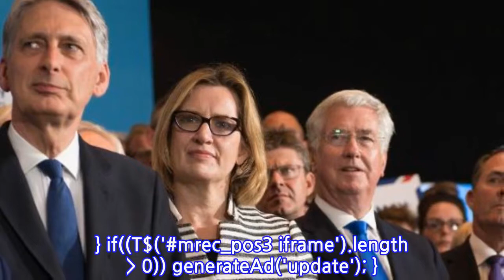Newsblog zum BrexitBritischeMinistererwägenoffenbarzweitesReferendum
Newsblog zum Brexit  Britische Minister erwägen offenbar zweites Referendum